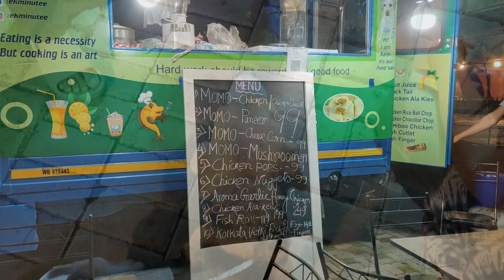Newtown Kolkata food street vlog | A Day in Life of a Beagle Dog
Welcome to the world of our lovable Beagle Trixie. Sit back relax and enjoy a fun packed 9 minutes of life time experience of living with a beagle dog.
Along with our fur friend also get some tips and tricks for including a dog in your family.

For dog lovers to new dog parents watch our daily lifestyle vlog for all sorts of fun and information about Living with a beagle dog.

Watch as Trixie the Beagle dog explores Newtown food truck and meet new friends :)